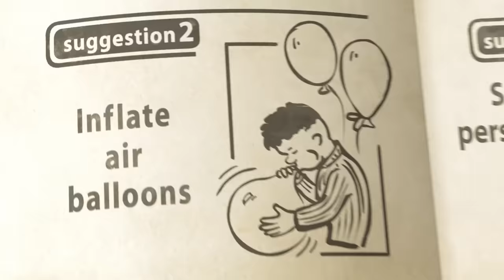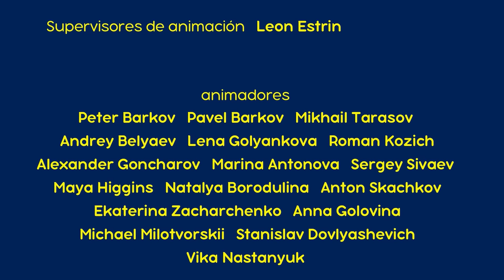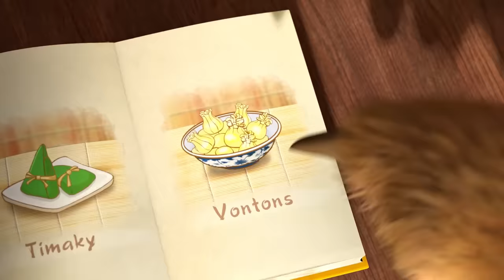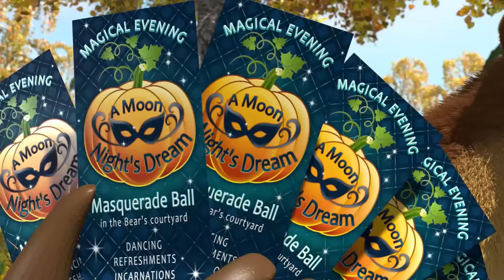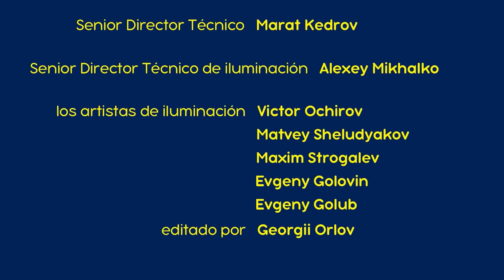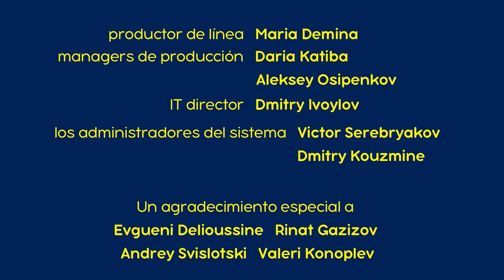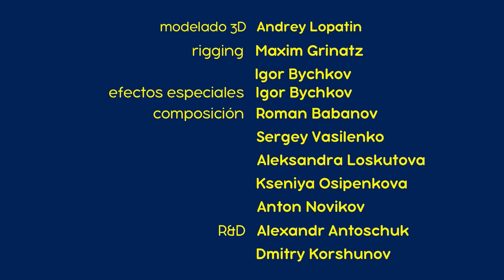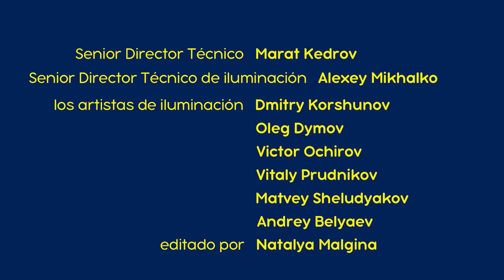Masha y el Oso - Top 10 🎬 Meljores Capítulos de 2018